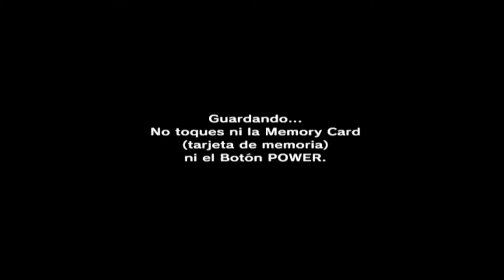The Legend of Zelda Majora's Mask - #6 - Devolviendo a la princesa Deku y minijuegos